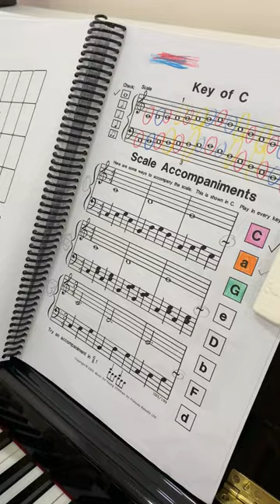MYC SUNBEAMS 3 - SCALE ACCOMPANIMENTS G MAJOR, PIANO PLAYS BY YUH THONG (7 YEARS OLD)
MYC SUNBEAMS 3 - SCALE ACCOMPANIMENTS G MAJOR, PIANO PLAYS BY YUH THONG
KIDS PIANO
THONG THONG